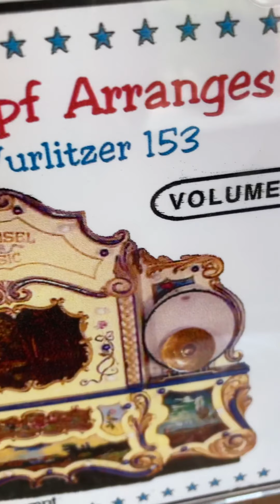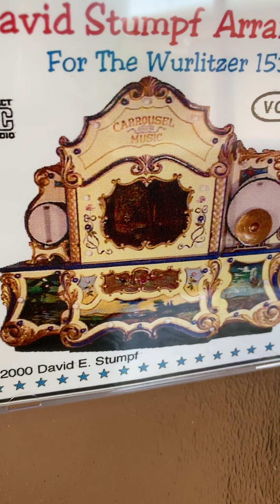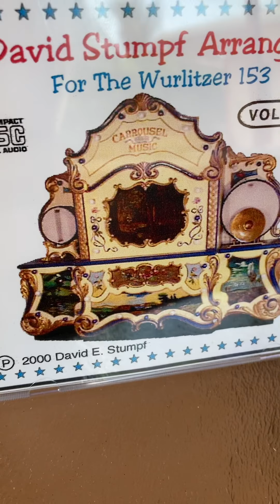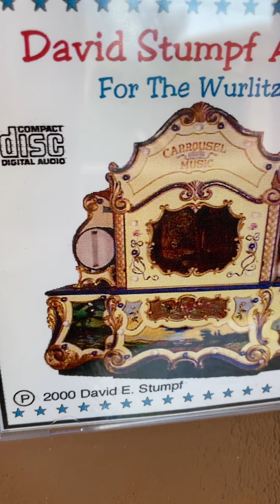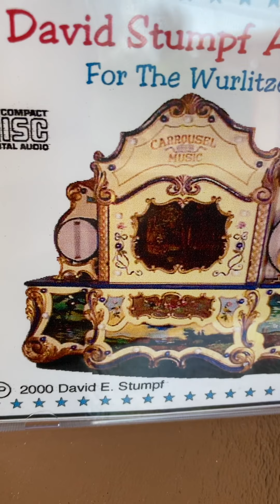At Dave Stumpf’s request, more tunes from the former Dr. Black 153. This isn’t Volume 3. Just photo